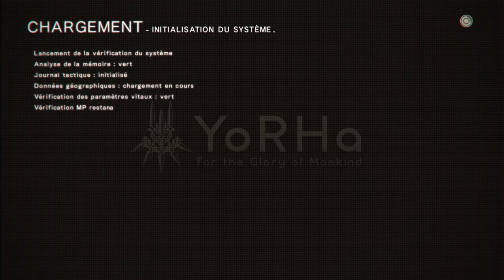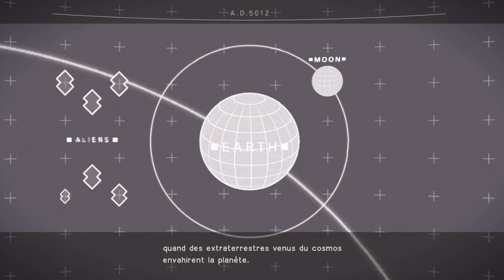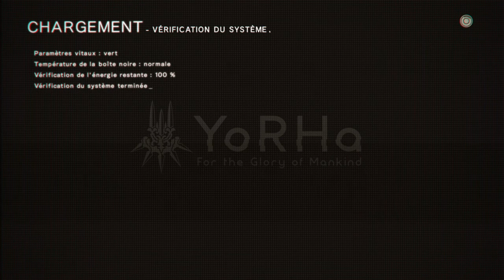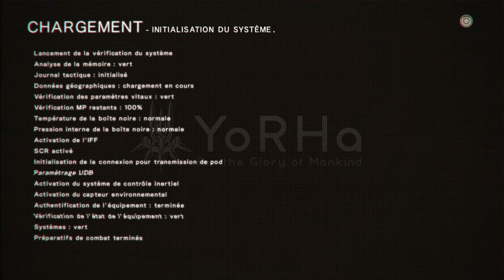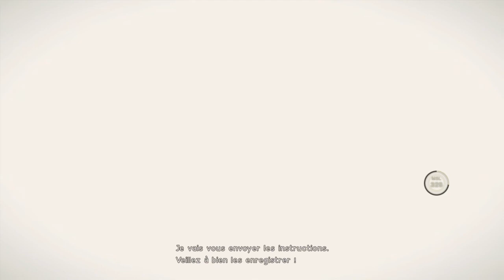NieR Automata ( Fr ) / GamePlay / Part 2 / Quête Marchand De Fourniture /